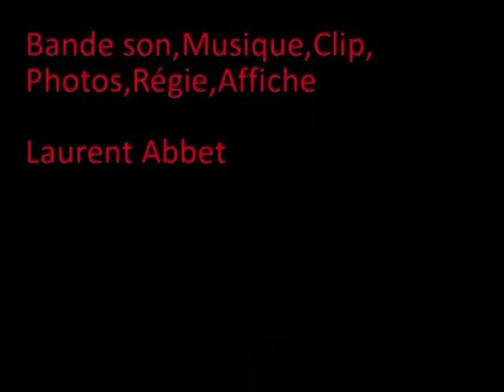Chat et Souris au Zap Théâtre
Chat et Souris
Pièce de Ray Conney
Au Zap Théâtre du 25 Nov 2011 au 21 Avril 2012